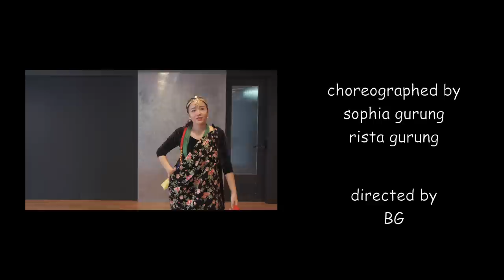Din dinai vetnalai aaudina / DANCE COVER / GURUNG RISTA / GURUNG SOFHIYA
Hii everyone , We are  very excited to present u this video .
Thankyou so much for all the love and support from the bottom of our heart and appreciating our work.

Special thanks to all the members of team divine who made this video possible
Amo
BG
Era
Yogi
Rista
Sofiya